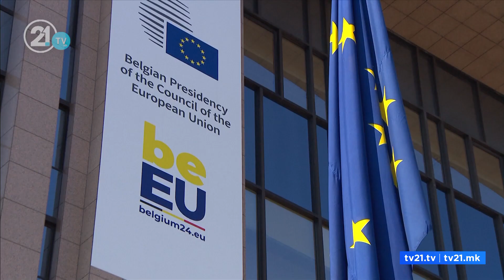Krerët e rinj të BE përkrahës të Maqedonisë - Ndryshime edhe në NATO, Mark Rute sekretar gjeneral